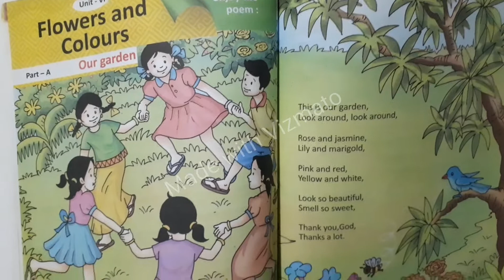This is our garden English rhyme 1st class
MPPS palukurubanda children  presentation